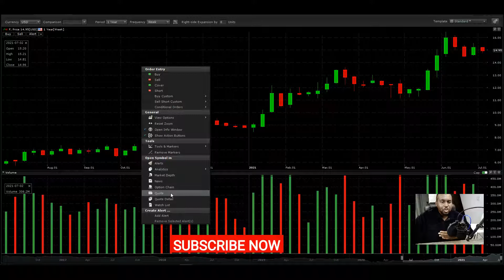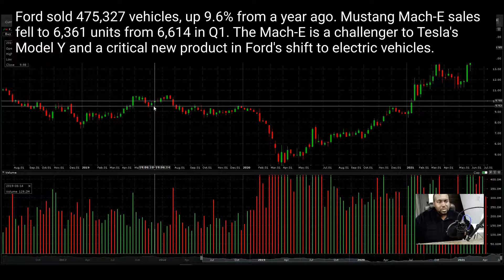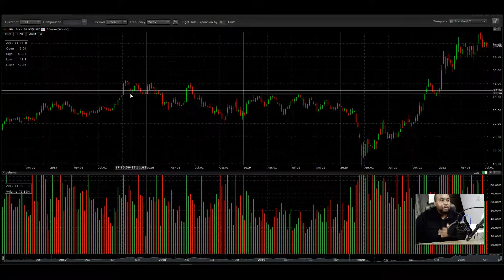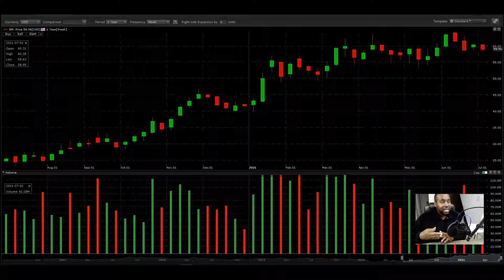FORD VS GENERAL MOTORS WHICH IS THE BETTER INVESTMENT | BUY AND HOLD